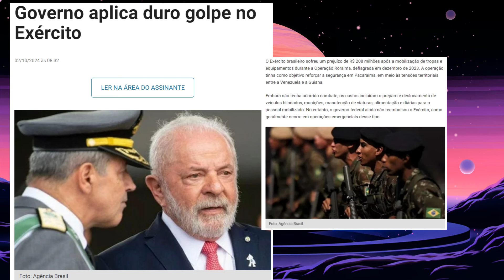REVIRAVOLTA! EXÉRCITO TOMA DURO GOLPE DO GOVERNO LULA E GENERAIS MELANCIAS FICAM NA PIOR!